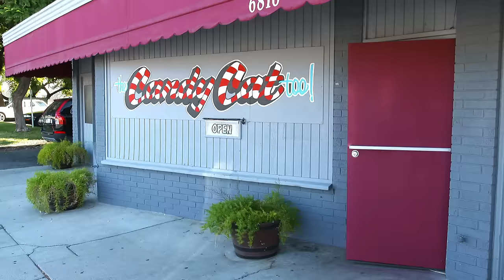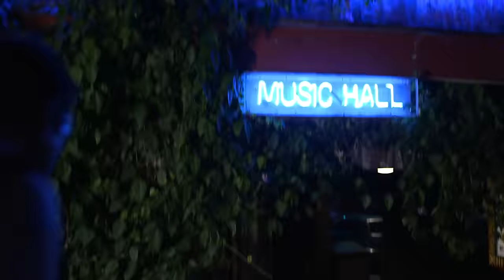Steel Panther - The Burden of Being Wonderful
From Steel Panthers new album, "All You Can Eat" available now.